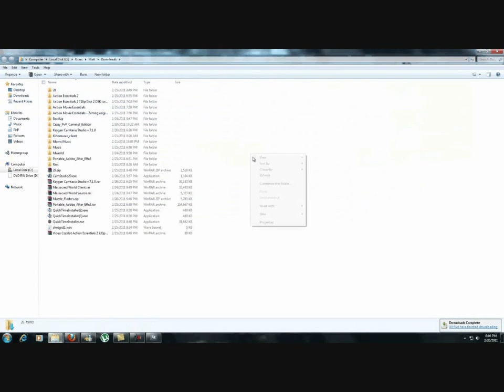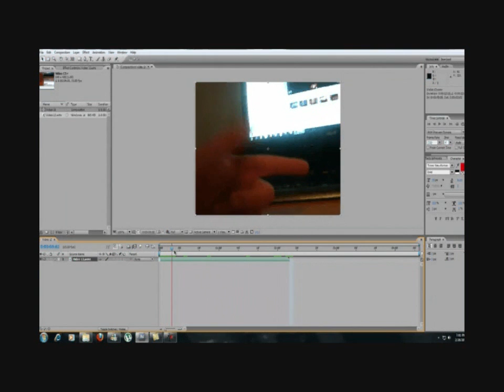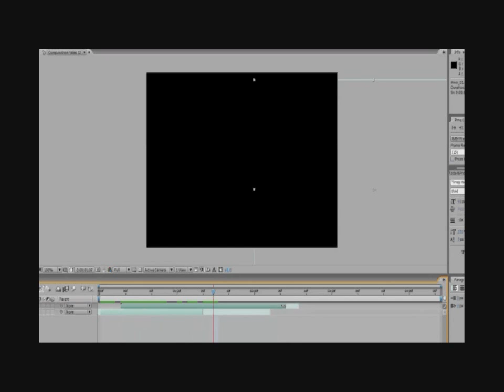How To Make Muzzle Flash/Gun shot Effect (After Effects) (Free Muzzle Flash Effects VideoCoPilot) HD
My Adobe After Effects Tutorial How to add a muzzle flash.

Free VideoCoPilot Muzzle Flashes:

Link is gone sorry